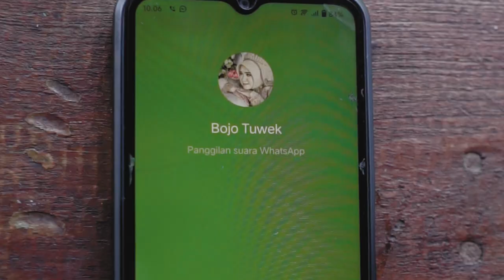MULIH MENDEM || KOMEDI PENDEK JAWA EPS.14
Akip kebingungan karena Yeni istrinya tak kunjung pulang. Yeni pulang-pulang seperti orang gila karena minuman.
Film lengkapnya tonton sampai habis dan jangan sampai terlewat.